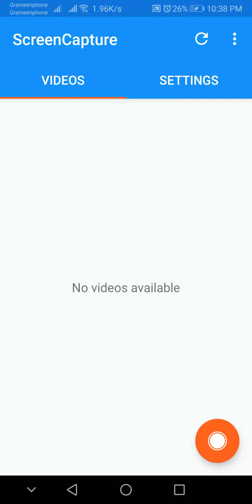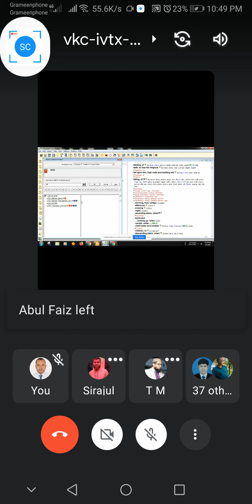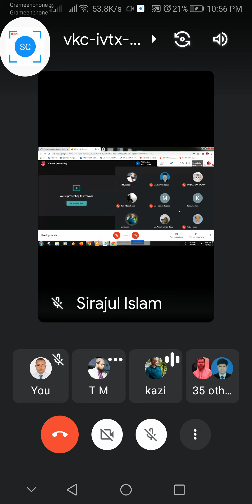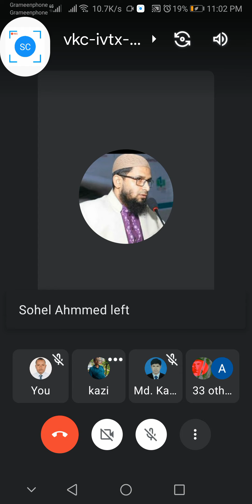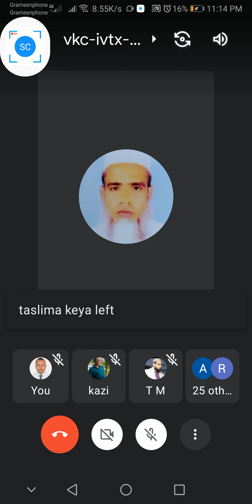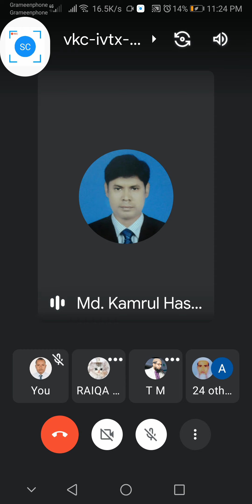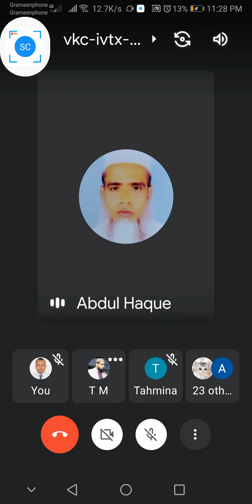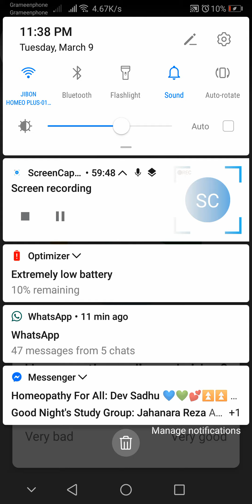09/03/021 Night Class by Goodnight Study Group